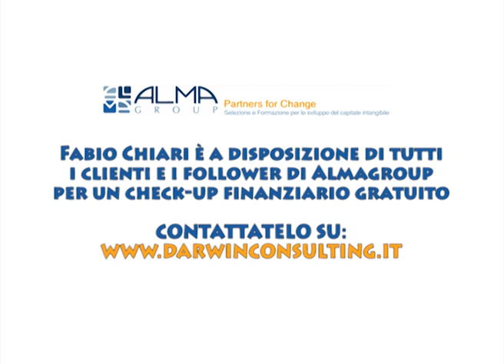Risparmio: come ripararsi dalla crisi - 21 luglio 2011 - video by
Dopo i nuovi terrificanti scossoni dei mercati finanziari, con interi stati sovrani (come Grecia e Portogallo) che rischiano il default e istituti bancari che crollano come castelli di carta, cosa possono fare i piccoli e grandi risparmiatori per mettere al sicuro i propri fondi?

Almagroup intervista Fabio Chiari, consulente finanziario indipendente dello studio Darwin Consulting di Reggio Emilia, che ci spiega quello che sta succedendo e come possiamo ripararci da questo nuovo tracollo.

Per tutti i clienti Almagroup e per chiunque segua i nostri canali Fabio offre un check-up finanziario completo GRATUITO, grazie alla partnership con Almagroup.

Non esitate a contattarci sui nostri canali o contattate direttamente Fabio al sito per richiedere il vostro check-up gratuito.